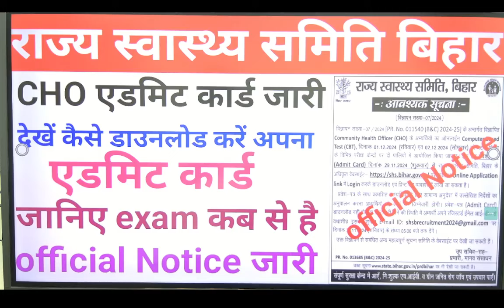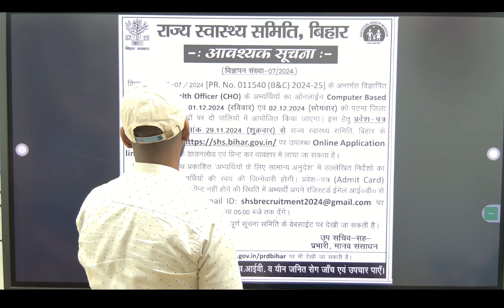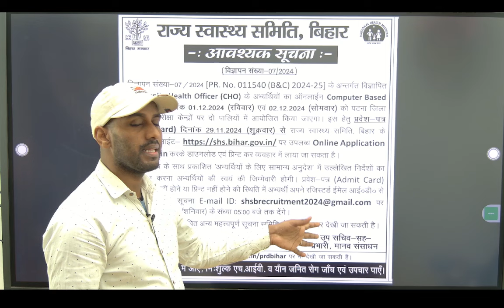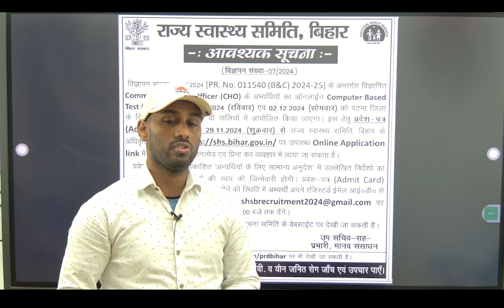CHO admit card जारी देखे कैसे डाउनलोड करें अपना admit card जानिए exam कब से है official notice जारी